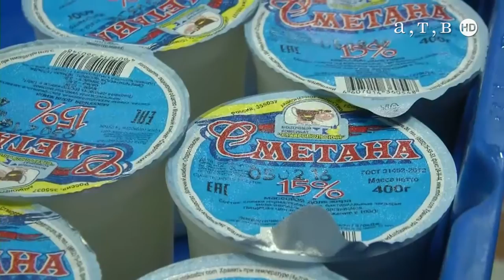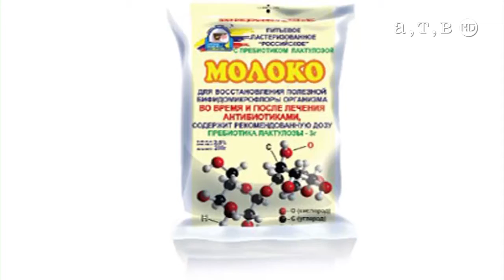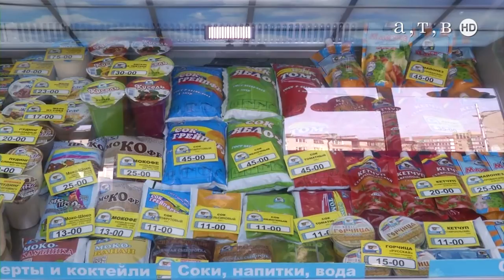"Среда" с Сергеем Анисимовым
Гость программы:  генеральный директор компании  ОАО "Молочный комбинат "Ставропольский"  Сергей Анисимов